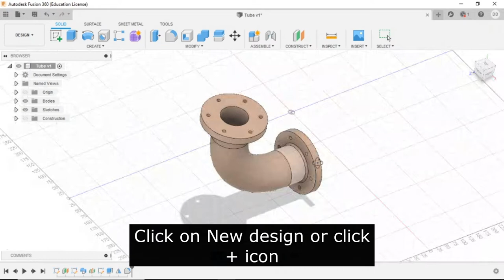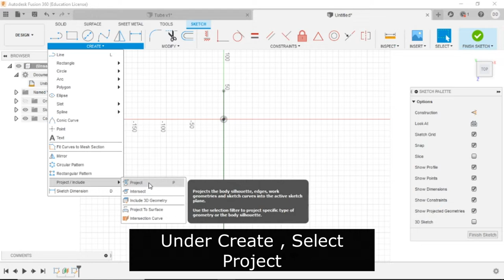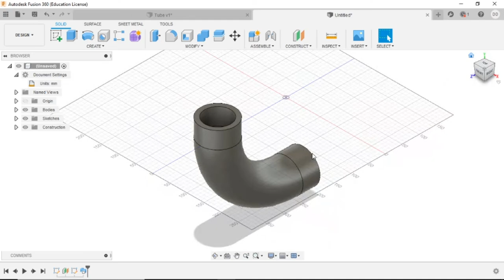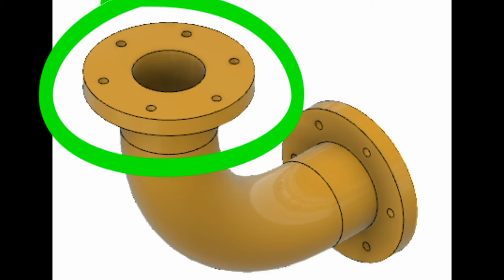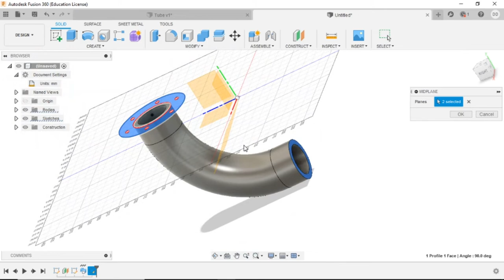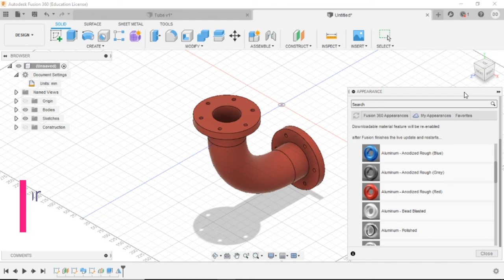Fusion 360 tutorial for Beginners | Tutorial --4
Hi friends, I started uploading series of videos to learn fusion 360 for absolute beginners .
In this video, I’m going to explain how to make a basic 90 degree Pipe bend  3D model in Fusion 360 .
After watching this video , you’re able to use the Sweep , Offset plane and Mid plane commands  easily.
 I have given the Diagram and 3D model link used in this video 👇👇👇👇👇👇

 Windows PC has in-built 3d viewer .

If you like this video , give a like . Share to your friends .